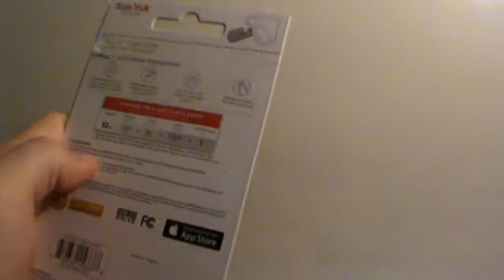iXpand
Extra Storage for Your iPhone and iPad1

Designed to be the perfect companion for your iPhone, the iXpand Flash Drive offers an easy way to free up space on your iPhone, automatically backs up your camera roll, and even lets you watch popular-format videos straight from the drive4. The drive has both a flexible Lightning connector that works with most cases and a USB 3.0 connector to plug into your Mac computer or PC so you can easily move your stuff where you want it. The iXpand Flash Drive also includes encryption software that lets you password-protect files, so you can share your content while keeping sensitive files secure across your devices5. Take all the photos and videos you want—the iXpand Flash Drive delivers a fast and simple way to free up space on your iPhone so that you’re always ready to capture more memories.

Free up Space Fast!
Free up space on your iPhone or iPad quickly with the iXpand Flash Drive1. Simply plug in the Lightning connector and you can easily move photos, videos and other files off your device and onto the drive. From there, you can transfer the files onto a Mac computer or PC or store them on the drive.

Automatic Photo Backup
Set the iXpand mobile app to automatically back up your iPhone or iPad camera roll anytime the drive is connected2. No need to manually select which photos to back up. Every time you plug it in, it does the work for you.

Watch your Videos on the Move
The iXpand Flash Drive supports popular video formats (.MP4, .MOV) so you can store and watch videos straight from the drive3, making it a terrific travel companion.

Works with Most Cases
The iXpand Flash Drive is designed with a flexible connector to plug directly into your iPhone or iPad without having to remove your case. Now available, the iXpand Flash Drive also comes in a version built for the OtterBox uniVERSE case system8.

iXpand Mobile Apps
Available from the App Store, the iXpand Drive app makes it easy to manage your photos and videos and also enables you to watch popular video formats3 directly from the drive.

Software Downloads